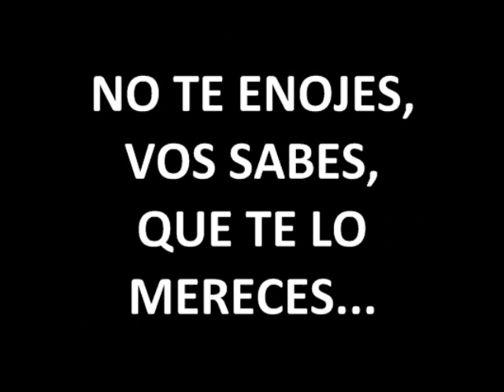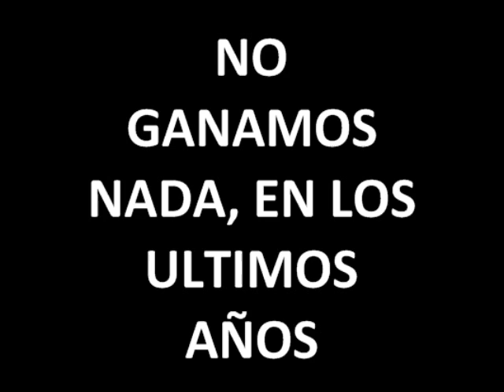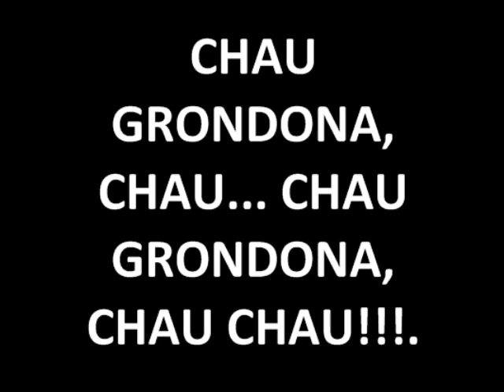WASHINGTON DYW - CHAU GRONDONA (LA CUMBIA DE GRONDONA)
LA CUMBIA DE GRONDONA. CHAU GRONDONA CHAU.